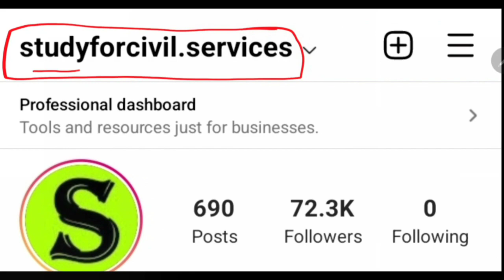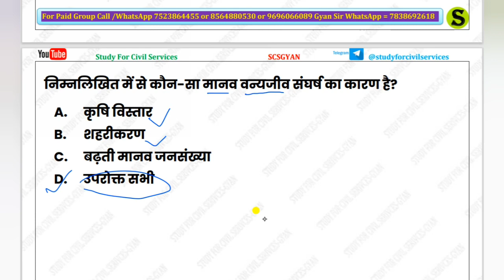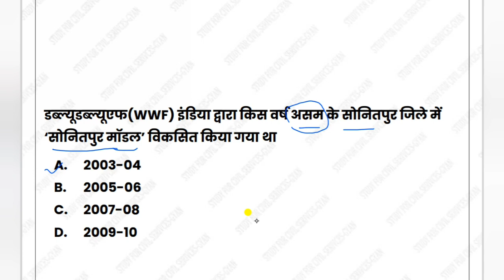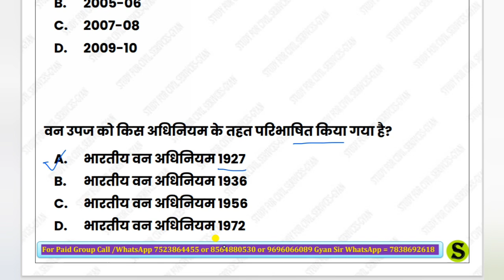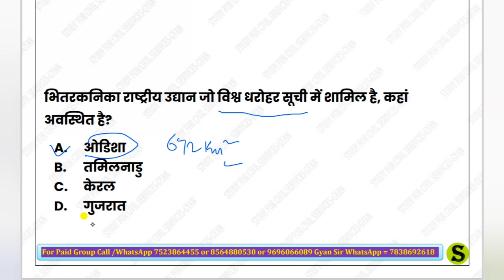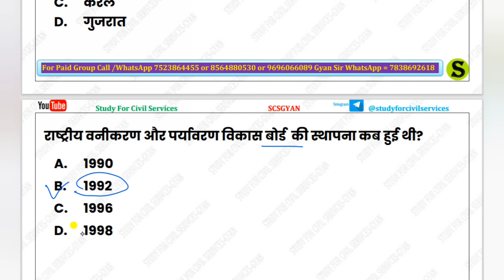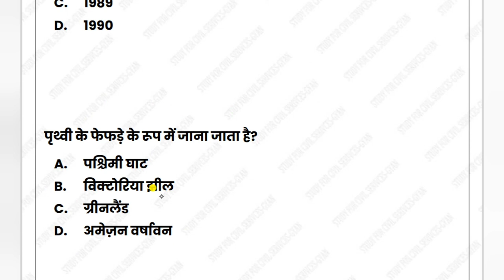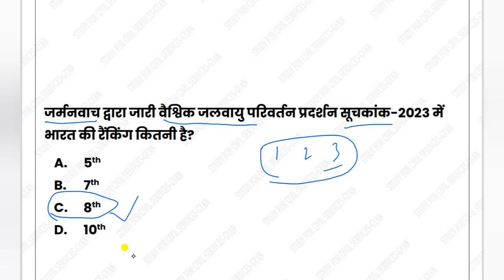upsssc वन दरोगा van daroga classes environment and ecology by study for civil services #6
is video me upsssc van daroga ke syllabus ke total 26 points ko questions ke roop me cover Kiya gya hai.

दोनों भाषाओं मे 10 February 2023 के UPSSSC van daroga exam 2023 का  paid group खुलने जा रहा है
 ( BEST online course -  complete notes study material , best test series and paid quiz सिलेक्शन मैटीरियल)
FEES = 2600
किसी भी ग्रुप को ज्वाइन करने से पहले ये वीडियो ) पूरा जरूर देखें , पूरा वीडियो देखने के बाद ही ग्रुप ज्वाइन करें
पेमेंट के तरीके / payment method – ( confirm before payment )

पेमेंट करने के बाद – आपका पूरा नाम, टेलीग्राम नंबर, ग्रुप नाम और पेमेंट प्रूफ ,PLACE- हमारी ईमेल आईडी पर या 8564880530 या 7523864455 या 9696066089 पर Whatsapp पर भेजना होगा . after payment – please send these 5 details to email id or whatsapp to 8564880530 or 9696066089
1.  name
2.  telegram number
3- payment proof ( with reference no / pic /  send imps or reference no or Mobile msg to cross verify)
4. purpose of payment
5. place of payment
Some rules –
1. No REFUND  in any case
2. Full payment in advance ( no installments )
4. This group is strictly  for study purpose ( if u r a serious student , and want guidance – then only join) अगर आपने DISCUSSION GRP में कोई बदतमीजी / गालीगलौज /MISBEHAVE किया तो आपको ग्रुप से तुरंत निकाल दिया जाएगा
5.  All study material will be provided only in pdf  / voice lecture notes / videos format ( only  in telegram channel )